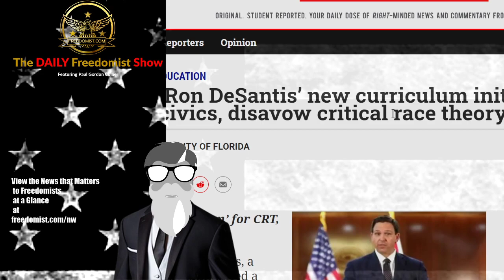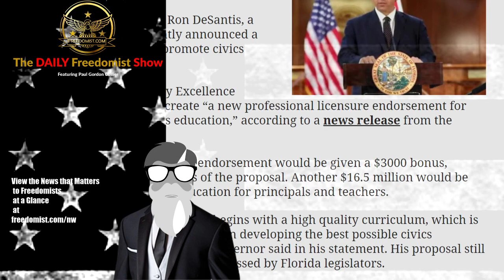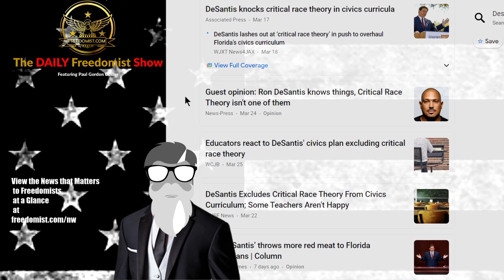DeSantis Seeks to Codify Anti Critical Race Theory into FL Public Schools – Editor’s Choice Report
Governor Ron DeSantis’ new curriculum initiative will promote teaching civics, disavow critical race theory- Right – feedproxy.google.com
From feedproxy.google.com Hannah Lalgie – University of Florida Excerpt: ‘No room in the classroom’ for CRT, DeSantis said Florida Governor Ron DeSantis, a Republican, recently announced a new initiative to promote civics education. The “Civic Literacy Excellence Initiative” would create “a new professional licensure endorsement for educators in civics education,” according to a news release […]…
What Is ‘No Place for Hate’ Program Actually Teaching K-12 Students?- Right
Will Johnson Excerpt: Americans agree that schools should be no place for hate. Instead, we should foster respect, and reject bullying and racism. But how do we best achieve that shared goal? A